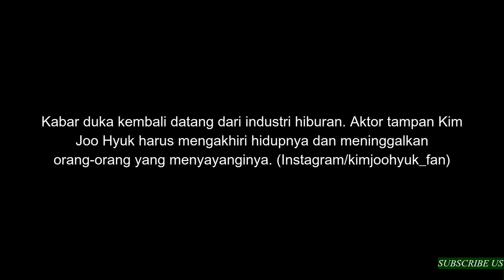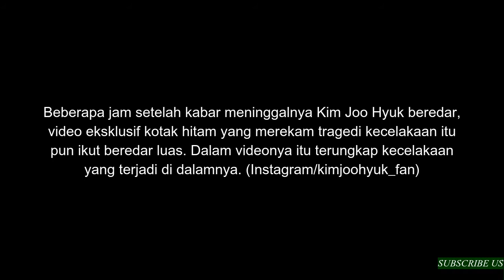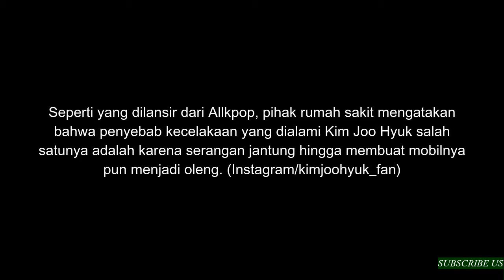Kim Joo Hyuk Meninggal Dunia, Video Kecelakaan Tersebar